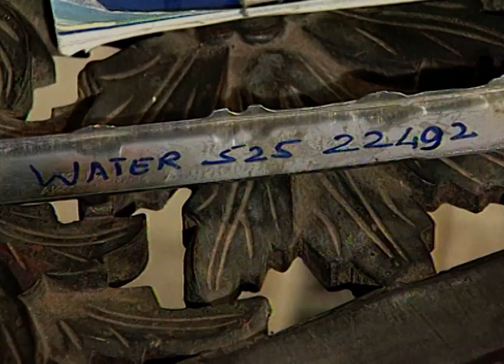Shapath - Hindi TV Serial - Best Scene - 74 - Kiran Kumar, Rohini Hattangadi, Divya Seth- Zee TV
Shapath is a crime investigation serial that was broadcasted on Zee TV. It focuses on a crime investigation crew and their day-to-day investigations. It shows how crimes can be committed and how the police work to catch the culprit before more harm is done. The task is not easy and they often face many obstacles, however, they overcome each and every obstacle and do everything in their power to catch the criminal. Justice is brought to the victim no matter what.